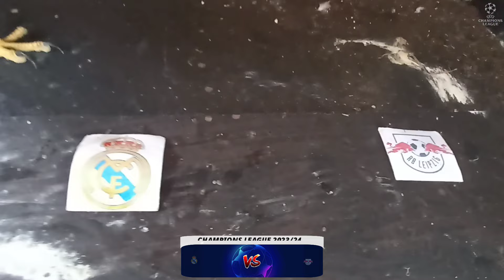Real Madrid vs RB Leipzig | Manchester City vs Copenhagen | UEFA Champions League 2023/24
Round of 16 Leg 2
Real Madrid vs RB Leipzig
Manchester City vs Copenhagen
Mar 7-2024 ( Local Time)